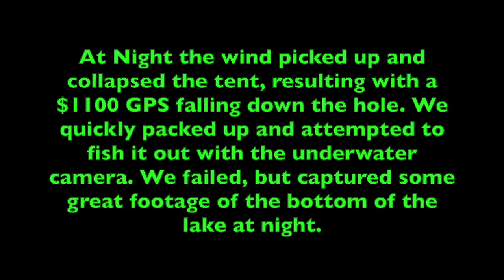Clearwater Lake, Manitoba 2022